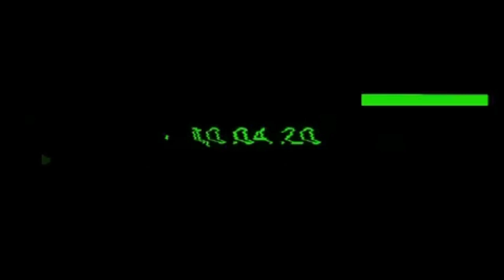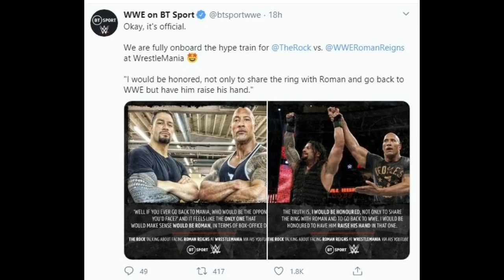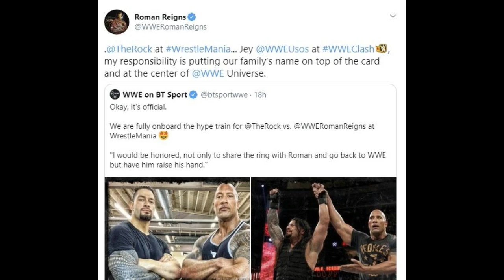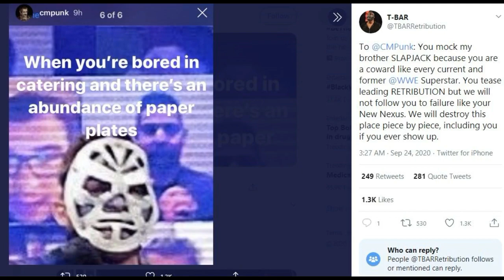Cm Punk & Charlotte Flair RETURNING to WWE 2020 ! Roman Reigns vs The Rock CONFIRMED ! Smackdown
Topics Covered in this video::::::::::::::::
1) Cm Punk Returning to WWE 2020
2) Cm Punk Returns to WWE 2020
3) Cm Punk Vs Retribution in WWE 2020
4) Cm Punk Roast Team Retribution
5) T Bar Challenge Cm Punk in WWE 2020
6) Team Retribution Warning to Cm Punk 2020
7) Charlotte Flair Returning to WWE 2020
8) Charlotte Flair Update his IN Ring Return
9) Roman Reigns vs The Rock At Wrestlemania 37 Confirmed
10) The forgotten Sons Returning to WWE 2020
11) Roman Reigns Opponent For Wrestlemania 37
12) Roman Reigns Vs The Rock At Wrestlemania 2021
13) Charlotte Flair Provides WWE Return Update 2020
14) The Rock Challenge Roman Reigns At Wrestlemania 37